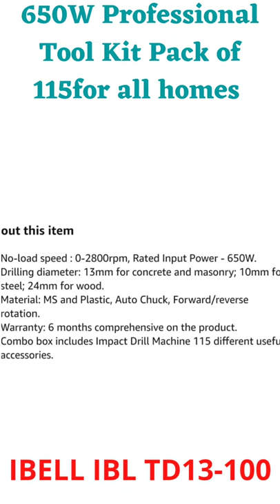IBELL IBL TD13-100 | 650W Professional Tool Kit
Product Details:

Power Source: Corded Electric
Brand: IBELL
Colour: Red
Voltage: 220 Volts
Speed: 2800 RPM
Item Dimensions: LxWxH 42 x 11 x 35 Centimeters
Maximum Chuck Size: 13 Millimeters
Item Weight: 5.05 Kilograms
Maximum Power: 650 Watts

 About the Brand:

iBELL POWER TOOLS is an Indian Tools Manufacturing company that aims to meet growing need for quality Power Tools that are economically, environmentally and socially responsible.

iBELL POWER TOOLS headquartered in Kochi, Kerala is a leading brand in various handheld Power Tools, Garden Tools, Welding Machines and Air Compressors.

The company has own resources of R&D, manufacturing, sales and service team.

★★ Buying Link🔗 (Tool Kit+ Drill)
★★ Buying Link🔗 (Tool Kit)